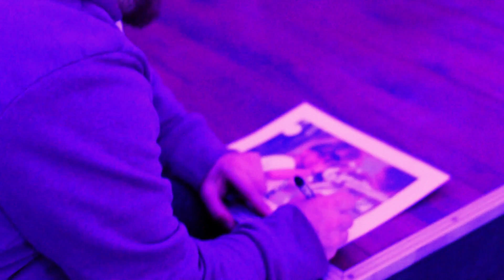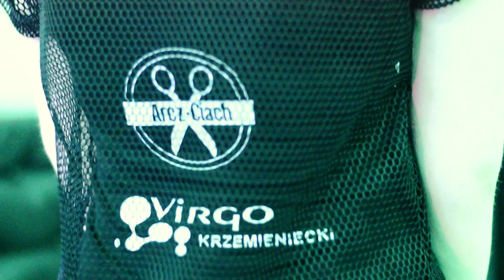YONGSOUL CZUJESZ TO MAKING OF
YONGSOUL | CZUJESZ TO | MAKING OF | MOSCATO CLUB WŁOCŁAWEK | 10 02 2k18

making of klipu YongSoul "czujesz to "